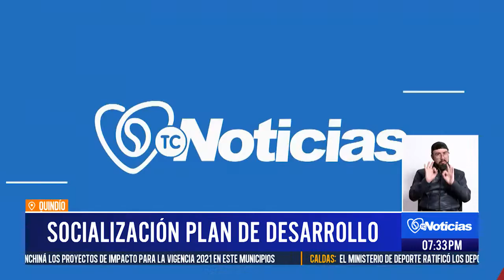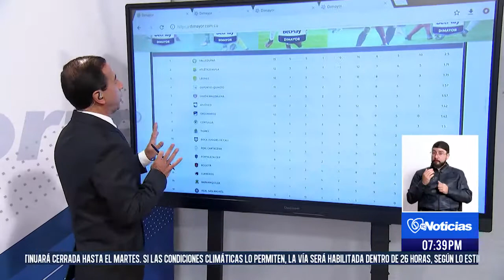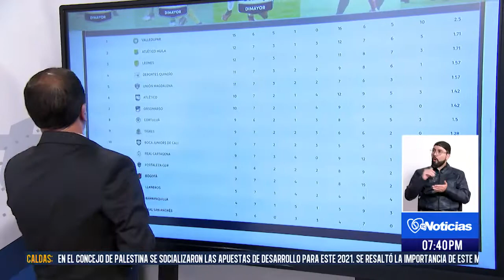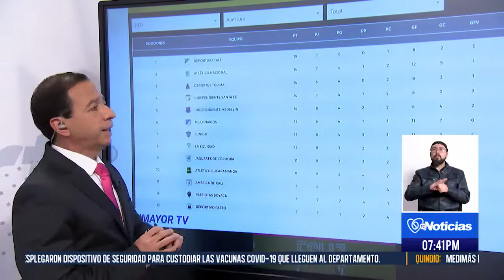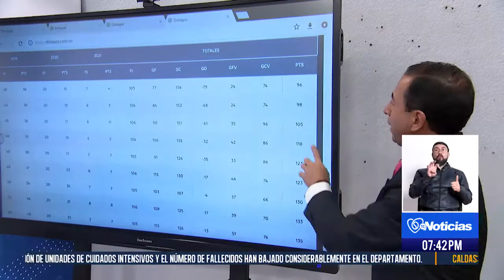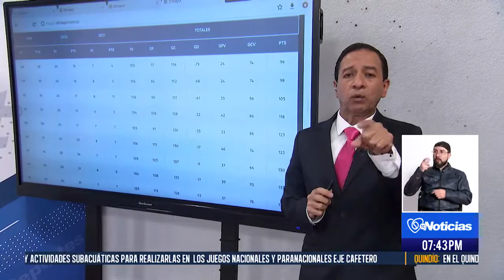Telecafè Noticias 22 Febrero de 2021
Programa completo de Telecafé Noticias que se emitió por tu canal Telecafé el 22 de febrero de 2021.